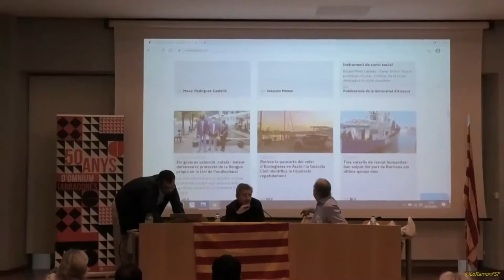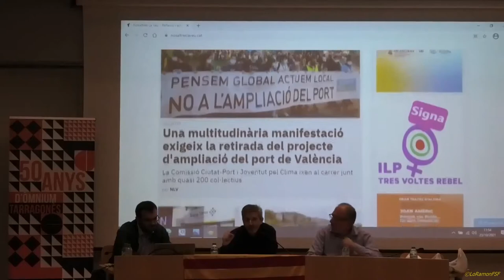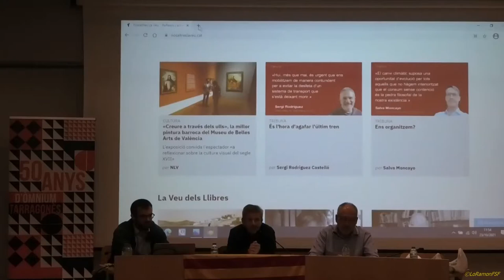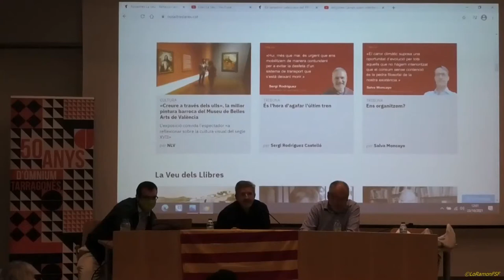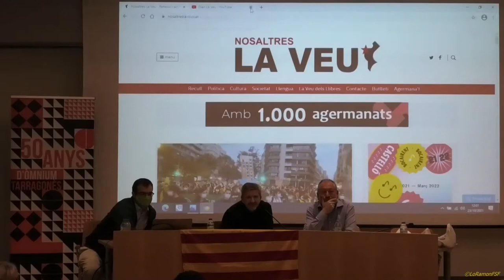Moisès Vizcaíno a "LA NACIÓ PLENA: VISIÓ DES DEL PAÍS VALENCIÀ"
"LA NACIÓ PLENA: VISIÓ DES DEL PAÍS VALENCIÀ" amb dos valencians que coneixen molt bé el territori:

👨🏽‍🦰Antoni Infante, portaveu de la campanya Reciprocitat Ara i fundador de Decidim País Valencià

👨‍🦱Moisès Vizcaíno, editor del diari digital Nosaltres La Veu

📍L'acte transcorrerà als Serveis Territorials de Cultura de Tarragona

dissabte dia 23 d'octubre a les 11h del matí

Tex:
no meu